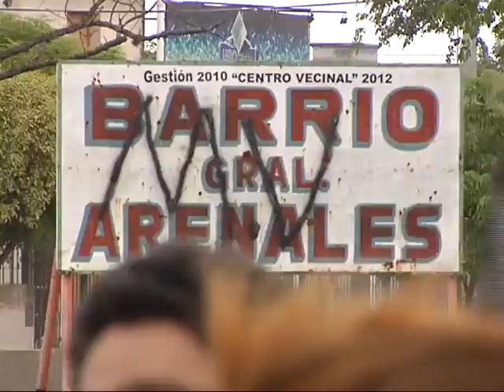Vecinos de barrio Arenales reclaman por seguridad en la zona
Durante la protesta dijeron que son innumerables la cantidad de robos registrados en el lugar y requieren la presencia policial.